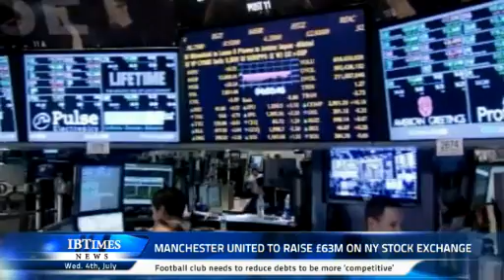Manchester United to raise £63m on NY Stock Exchange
Manchester United Football Club has signalled its intention to list on the US Stock Exchange in the hope of raising around $100m (just short of £64m). Despite being football's most valuable club (according to Forbes magazine), it's got a lot of debt that it needs to service so it can keep up with rival clubs across Europe. Under new UEFA rules clubs have to breakeven or they'll be ruled out of 2014-15 comps.

The Glazer family took the club over in 2005 when its debts were worth around £423 million. Today's filing with the Securities and Exchange Commission is a big turnaround from the recent throw over of plans to scrap the sale of $1bn worth of shares on the Singapore stock market.

We don't know how many shares will be listed of the stock price but the filing with the US government said "... our indebtedness could adversely affect our financial health and competitive position" and reduce "the availability of our cash flow to fund the hiring and retention of players and coaching staff."

With its eyes firmly on a 20th league title win, Man U seems a little unnerved by the spending power of the new owner of its local rival, Manchester City. Sheikh Mansour bought the club and has been flashing his cash. That was sure to be a contributor to the morale and playing tactics which led Man City to Premier League victory last season.

Under the reorganization, the team would become a wholly owned subsidiary of Manchester United Ltd., a newly formed holding company based in the Cayman Islands.

I'm Marverine Cole. For more news go to ibtimes.co.uk